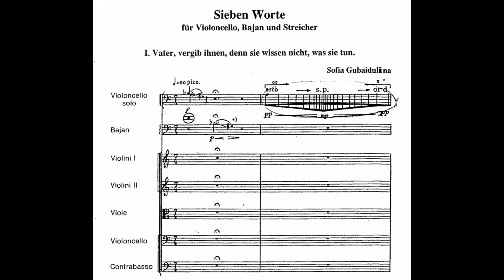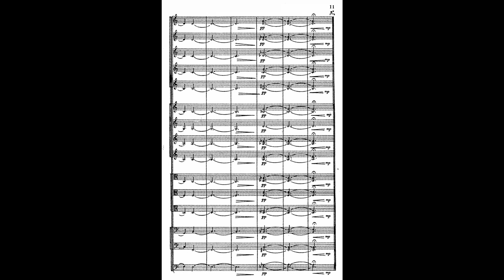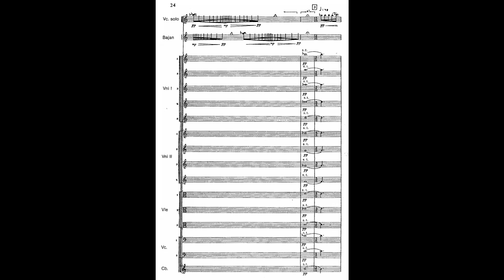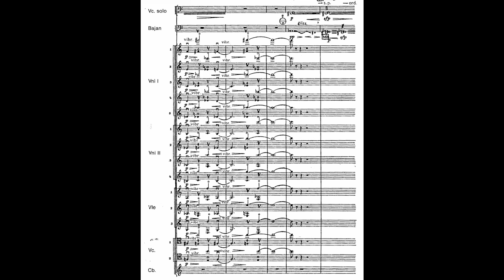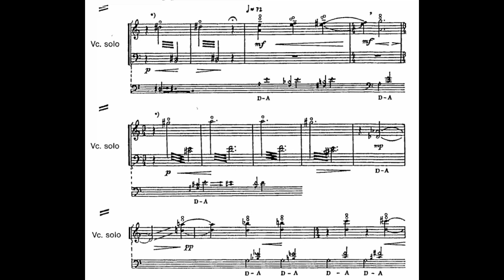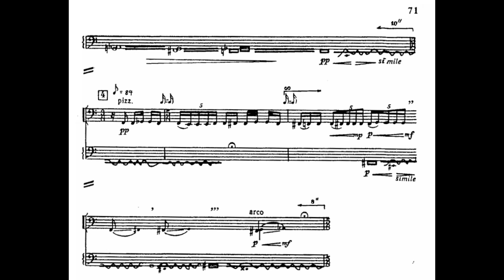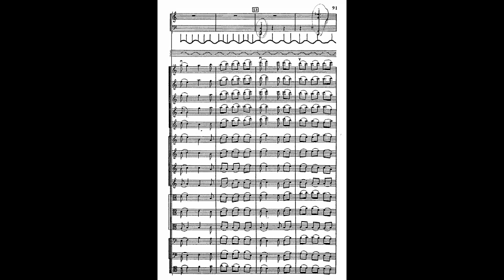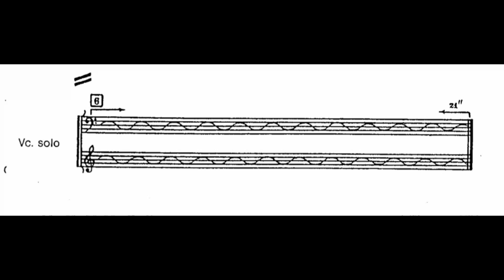Sofia Gubaidulina - Sieben Worte (1982) for cello, bayan and strings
Sieben Worte [Seven Words] (1982) for cello, bayan and strings
Composer: Sofia Gubaidulina (b. 1931)
Performers: Maria Kliegel, cello; Elsbeth Moser, bayan; Camerata Transsylvanica, dir. György Selmeczi

0:00 I. Vater, vergib ihnen, denn sie wissen nicht, was sie tun.
            [Father, forgive them; for they know not what they do.]
4:34 II. Weib, siehe, das ist dein Sohn. - Siehe, das ist deine Mutter.
             [Woman, behold thy son! - Behold, thy mother!]
8:47 III. Wahrlich, ich sage dir: Heute wirst du mit mir im Paradiese sein.
              [Verily I say unto thee, Today shalt thou be with me in paradise.]
12:38 IV. Mein Gott, mein Gott, warum hast du mich verlassen?
                [My God, my God, why hast thou forsaken me?]
21:50 V. Mich diirstet.
               [I thirst.]
26:43 VI. Es ist vollbracht.
29:31 VII. Vater, ich befehle meinen Geist in deine Halide.
                  [Father, into thy hands I commend my spirit.]

"Sieben Worte (Seven Words), for cello, bayan and strings, was written in 1982 and first performed in Moscow in the same year, with the cellist Vladimir Toncha and accordion-player Friedrich Lips, to whom the work is dedicated. The composer acknowledges her debt to long-standing cultural tradition, to which Heinrich Schütz contributed in his Die sieben Worte unseres lieben Erlb'sers und Seeligmachers Jesu Christi so er am Stamm des heiligen Creutzes gesprochen (The Seven Last Words of Our Redeemer and Saviour Jesus Christ spoken on the Holy Cross) and to which Haydn also added. The Christian basis of the work was concealed at the first Moscow performance but is clear enough, even without the present title and the composer's own explanation. Sofia Gubaidulina explains that naturally no purely instrumental work can express the biblical text. Here there are rather, in purely instrumental sounds, metaphorical gestures and in this respect the two solo instruments, bayan and cello, and the string orchestra provided ample material: l am thinking, for example, of the long-drawn sounds of the cello, crossed through glissandi of the neighbouring strings. In the bayan this crossing with the orchestra takes place with the help of pressure on neighbouring keys. In the string orchestra there is the possibility of glissando crossings from unison to multi-octave textures and again back to unison (the figure of the Cross). When the cello bow goes behind the bridge, this is, as it were, the entry to another world. These instrumental metaphors form the thematic foundation of the work, which unfolds in the course of six movements with the continual increase in tension. At the end of the sixth movement (It is accomplished) the tension is broken: the bow plays on the bridge, and in the seventh movement the bow crosses the bridge and the limits of the instrument. This basic thematic material for the solo instruments is in contrast to the music for the string orchestra, which in character is reminiscent of choral writing. To these two thematic schemes is added the threefold repetition of a five-bar quotation from the work of Heinrich Schütz, the melody of the cry 'I thirst'. This figure has an essential structural function."

~Keith Anderson